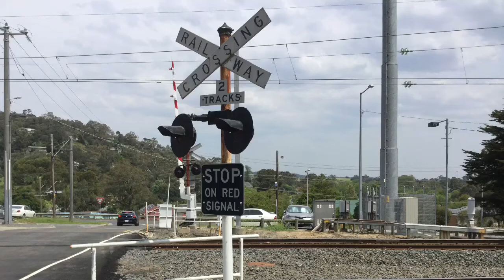Teardrop Bell Adventures Part 2 Upper Ferntree Gully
This time My Mk&h teardrop bell travels to Upper Ferntree Gully for Standard Gauged metro trains

Filmed: 1/11/19